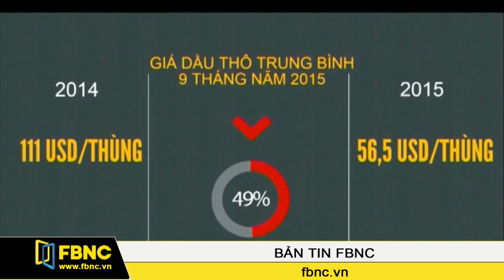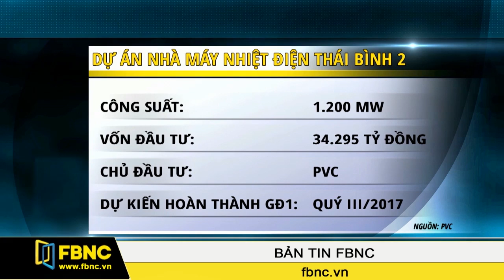FBNC - Chính thức thanh tra PVC trong 70 ngày